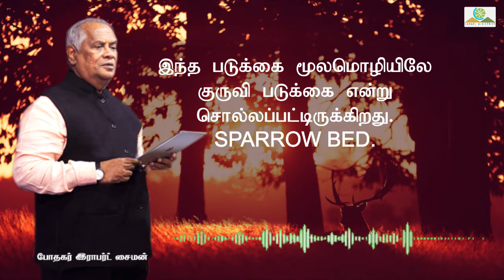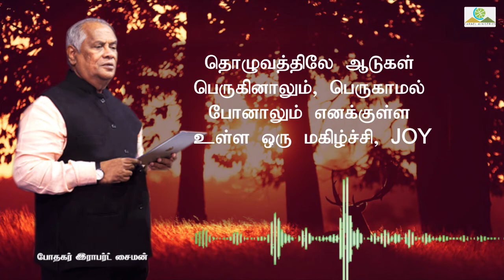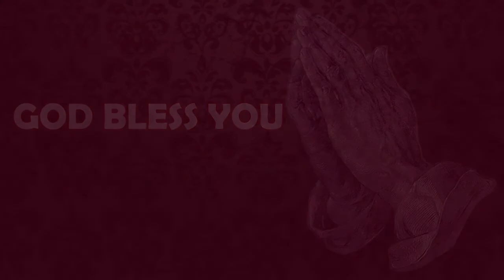மனம் திறந்து பேசுகிறேன் - 19052021 | போதகர்: இராபர்ட் சைமன்